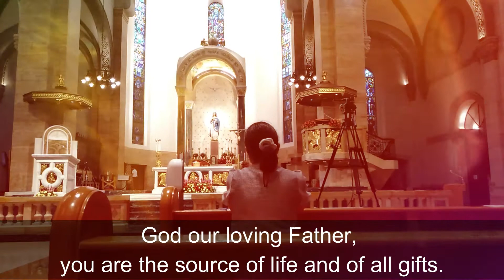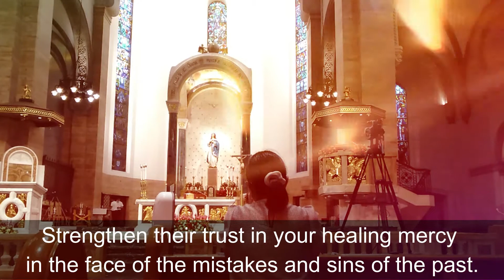Prayer for the Elderly and Grandparents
KaPops, be part of someone's success and always spread good vibes.